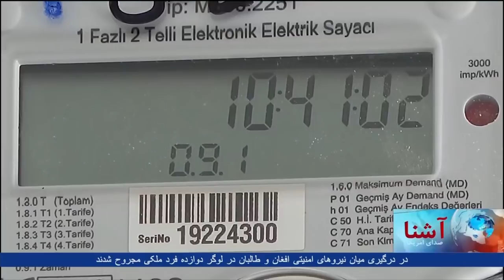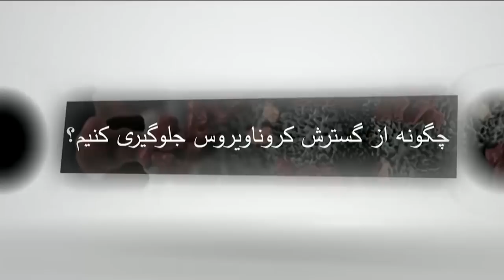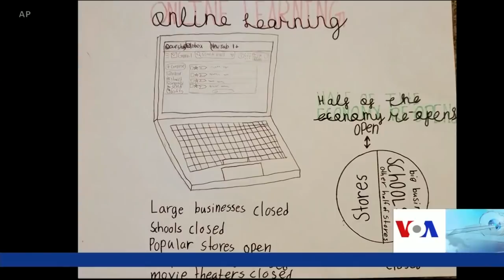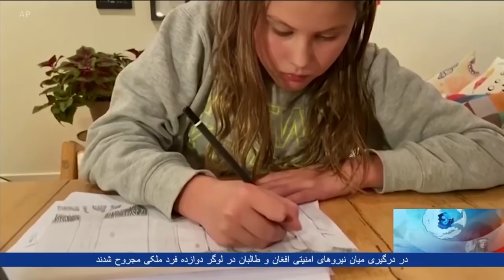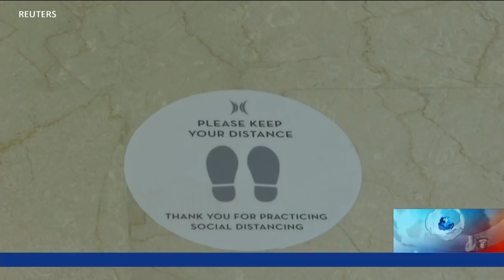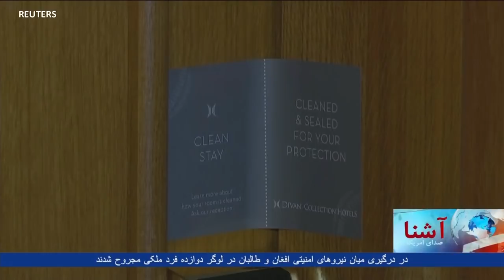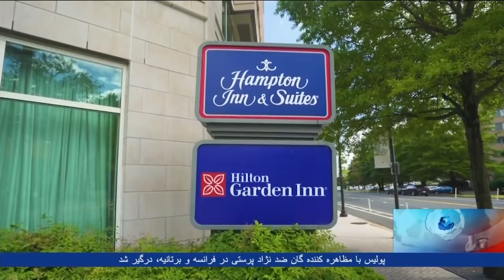برنامۀ خبری تلویزیون آشنا صدای امریکا - یکشنبه چهاردهم جون ۲۰۲۰ (۲۵ جوزا ۱۳۹۹)